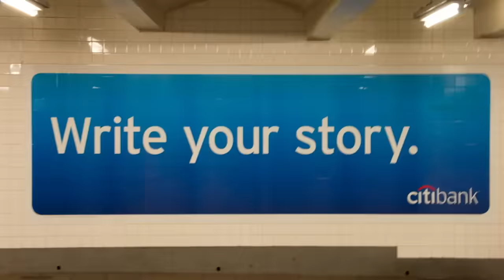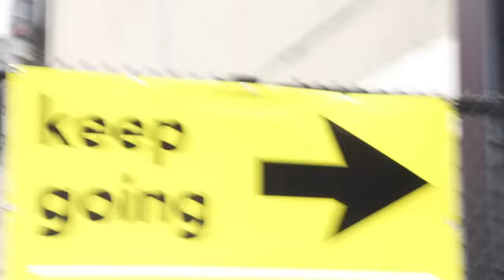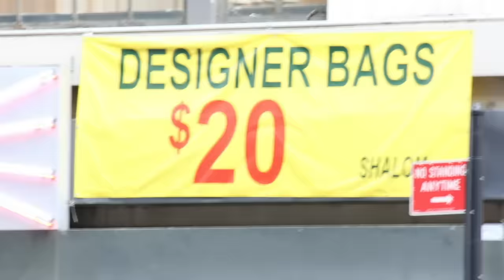The Sun - Outsider (Videoclip)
Music video by The Sun performing Outsider. (C) 2012 Sony Music Entertainment Italy S.p.A.